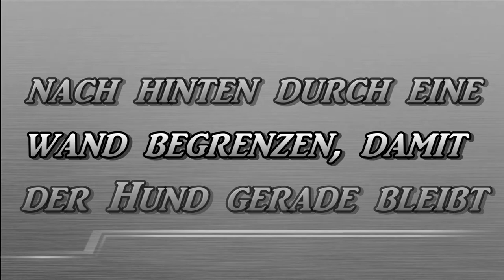Trick 54 seitwärts gehen 2013 11 23